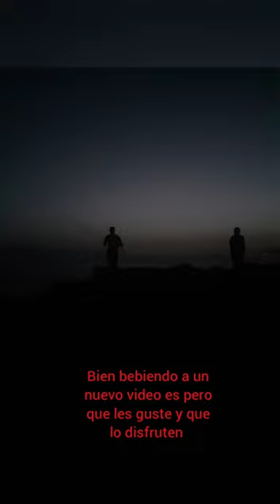cojiendo palometa (en Canarias)🎣🇮🇨